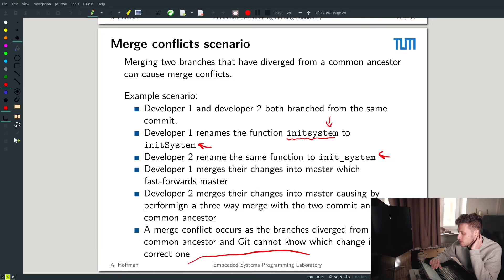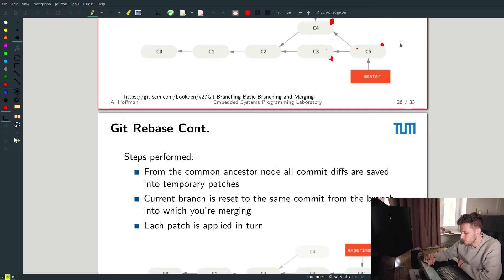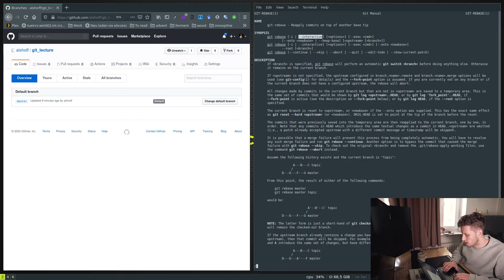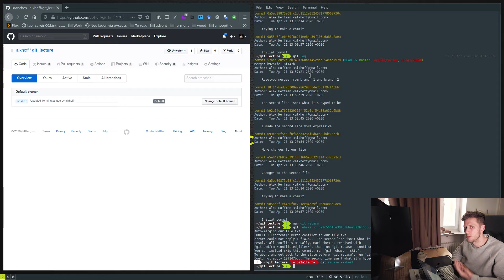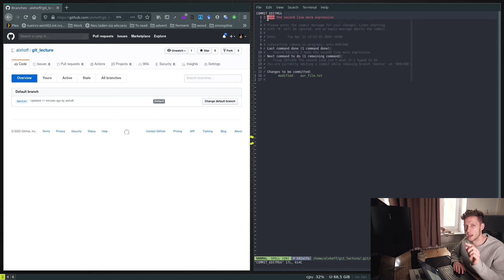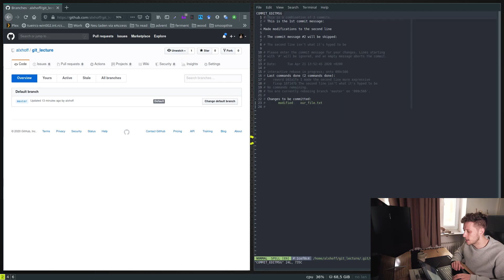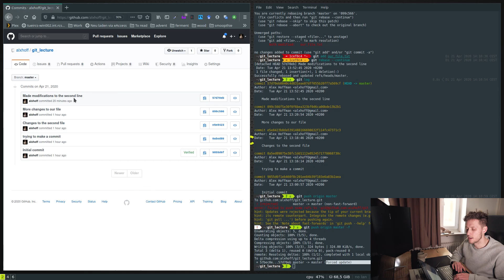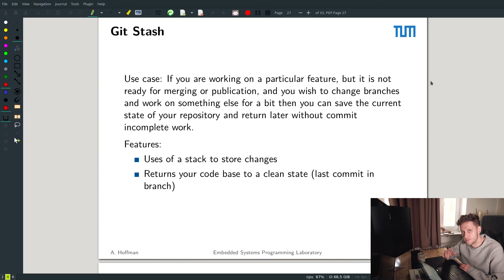TUM ESPL - Git Tutorial 6 - Rebasing